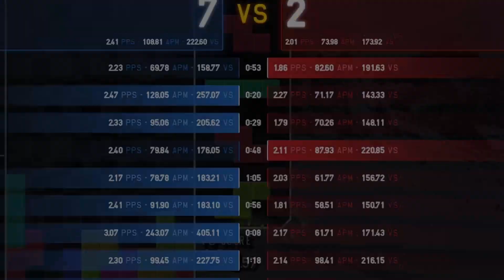When the B2B Greed just isnt enough - TETR.IO Tetra League